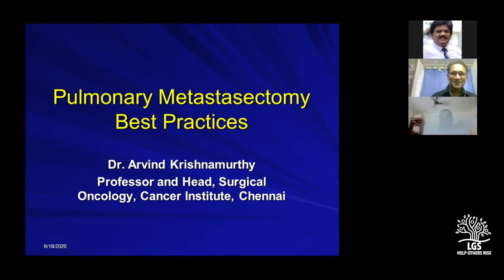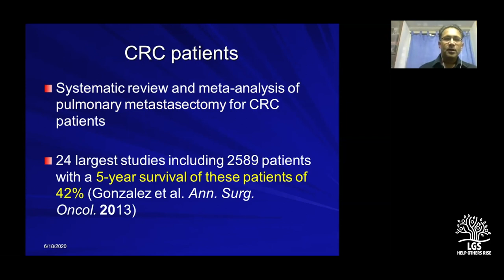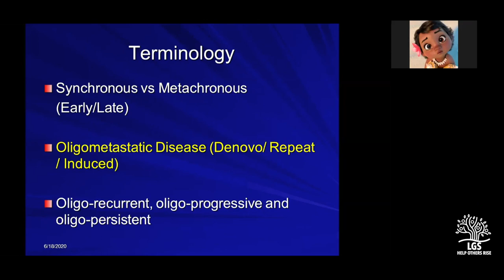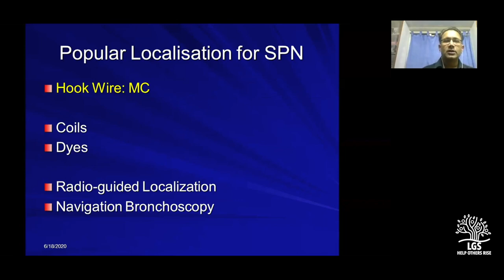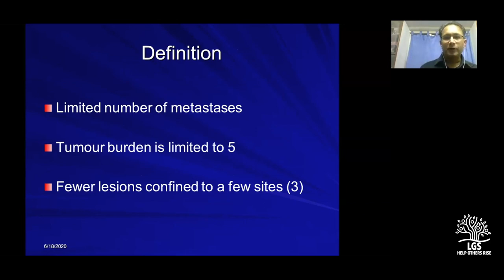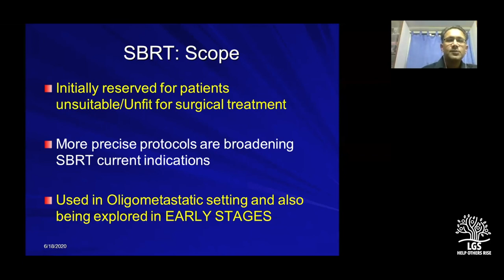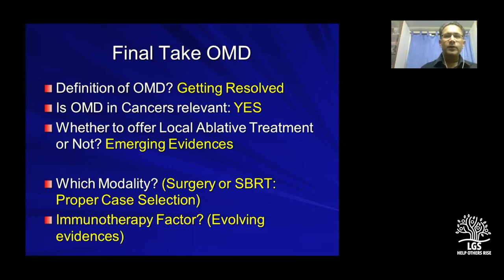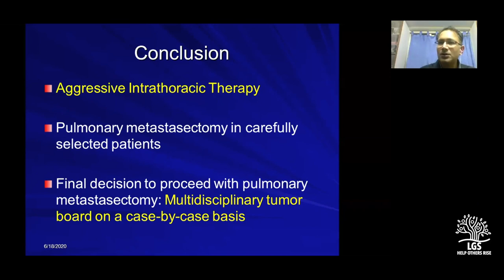Pulmonary Metastasectomy Best Practices : Dr Arvind Krishnamurthy MS MCh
Dr.Arvind Krishnamurthy is a surgical oncologist of repute in Chennai and is presently the head of thoracic and head & neck oncology in the Cancer Institute, Adyar, Chennai. He had his oncology training in the Tata Memorial Hospital, the Mecca of oncology in India. He is an accomplished surgeon and an astute teacher and has many publications to his credit.